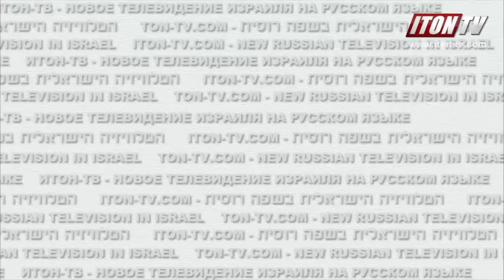Юго-Восток Украины в Израиле или палестинцы в Украине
Проблемы сепаратизма, с которыми Украина столкнулась недавно, уже давно существуют в Израиле. Как израильские власти ведут себя по отношению к своему "юго-востоку"? Можно ли за стремление к отделению расстреливать из пулеметов или "закатывать в асфальт"? Об этом в новой программе "Злого Кыргыза"